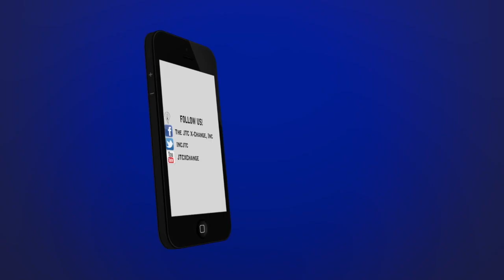No Going Back Niagara Falls NY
E.Wilson with a "Inspirator Moment" from Niagara Falls NY. No Going Back!!! Jump forward. The JTC is STILL on the move! Worldwide Inspiration.